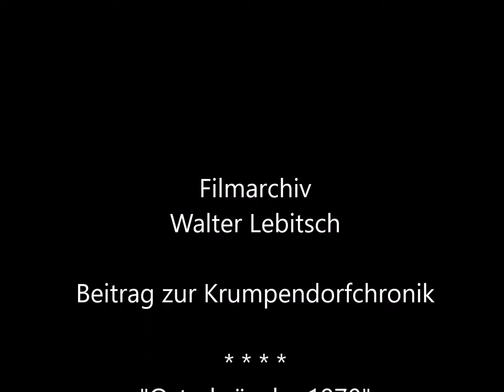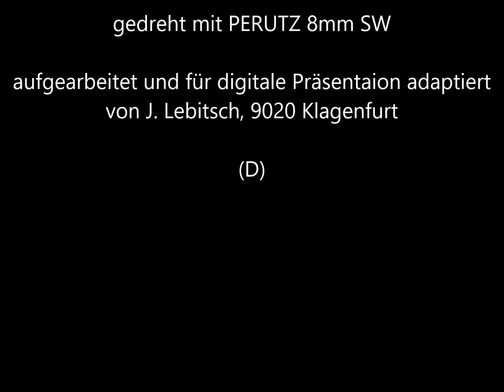Krumpendorfchronik: Krumpendorfer Osterbräuche